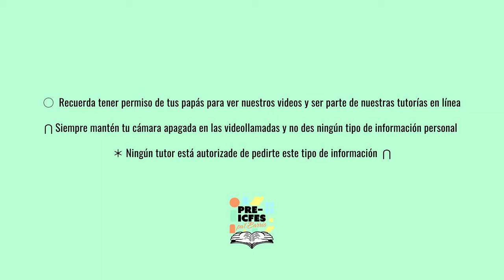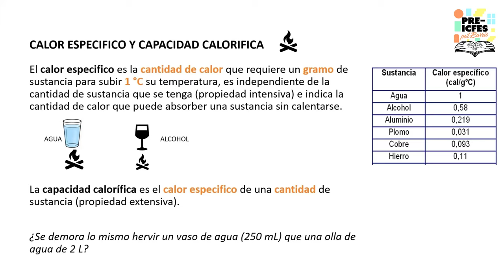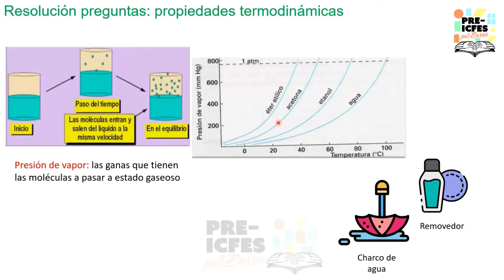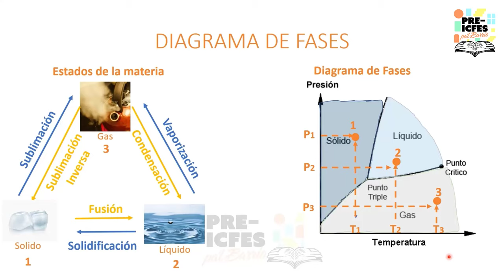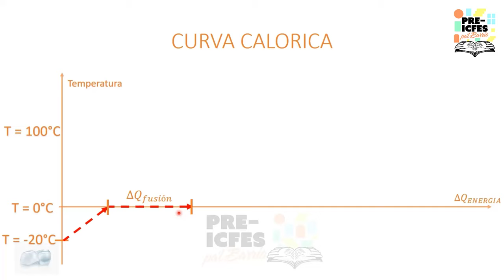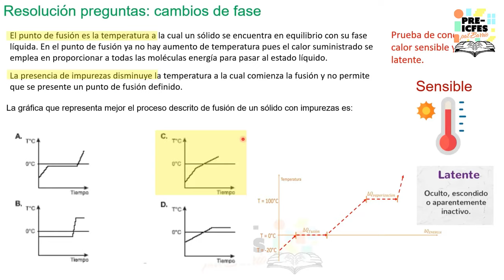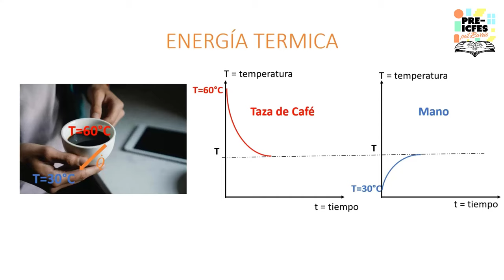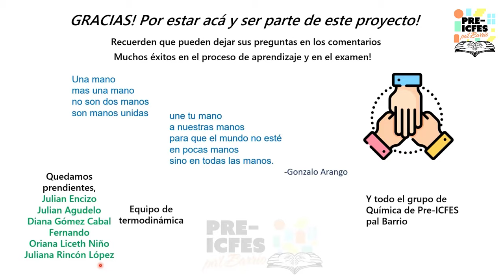3.16. Química - Termodinámica (Clase 1)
Bloque: Química
Área: Fisicoquímica
Tutores:
* Julián Agudelo
* Oriana Lizeth Niño
* Juliana Rincón López
Tema: Termodinámica (Clase 1)

*Síguenos*